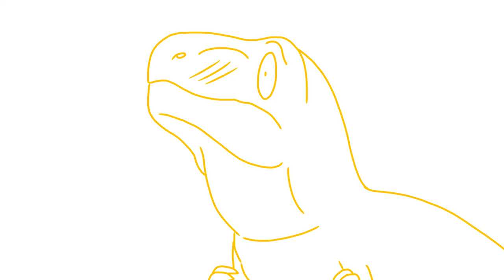Marie Rage Activated - Primeval Pack Studios(ANIMATIC)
Translation(Swedish to English): "I swear to god I am gonna murder every single monster around this region until there's none left, THEN I WILL STRANGLE THEM IN THEIR OWN ENTRAILS!!"

After a month or two finally uploaded something for ya'll, in the form of a new animatic from @zaheershaikh6879 which surprised me owo' This is based on one of my older videos back then for where I played Minecraft with Marie(Redspets on DA) for when she lost some of her pets in a trip she had and started to go on a rampage because of it .w.''''' I survived the ordeal thankfully "xD Anyhow enjoy! Roar With Excellence!

(CAST)
(T.Rex) - Tristan(Me)

(CREDITS)
Art(C) - @zaheershaikh6879